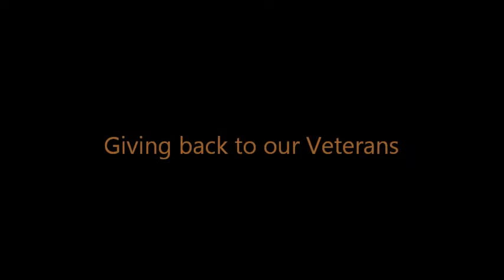getting Personal with Food: Episode 24 - Schnitzel King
Chicago's first food truck that brings the goods from Bavaria to Lithuania. Check out the story of the coolest truck on the streets of chicago right now.